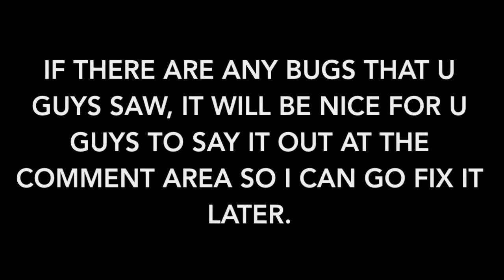MY NEW GAME!!!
This game is called Timber and Life, its a very fun game and me and my friend spended lots of time on it, I really hope everybody try out the game!!!